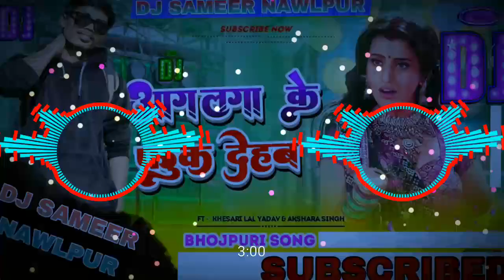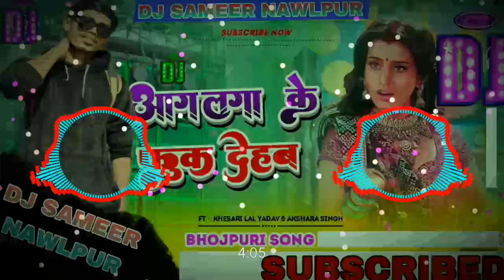Aag Laga Ke Phoonk Dehab Tora jaisan Dj Sameer Nawlpur